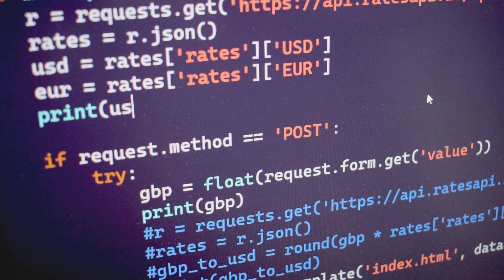How Learning Code Could Change Your Life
A short take on why I learned to code and how I found focusing on things I wanted to change really helped me get out of a learning rut.

Sound like me:

mic arm
audio interface

Video like me:
studio lights
small lights

PC Stuff:
gfx card
27" monitor
24" monitor (vertical)
dual monitor arm